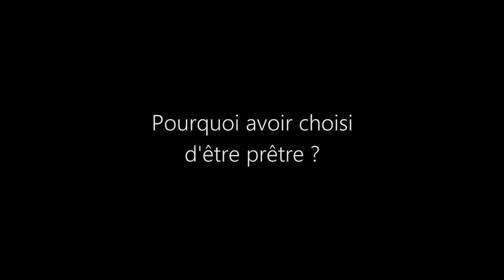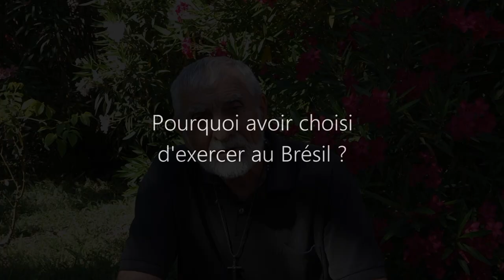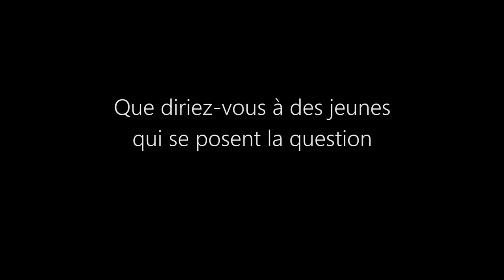Témoignage du père Jacques Tiago Hahusseau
Diocèse de Boa Vista (Roraima) Brésil.
Extrait :
Souvent, quand on est pauvre, on est disqualifié, on n'existe pour personne, on ne compte pour personne.
Et bien Jésus dit : "Pour moi tu comptes".

Diocèse de Cahors, octobre 2018